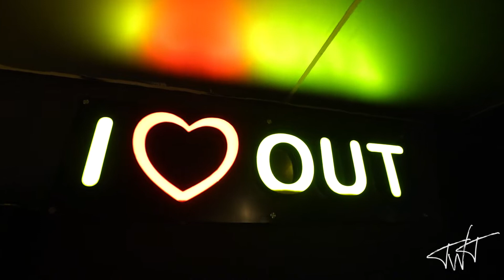BEST CINEMATIC SILVER JUBILE VIDEO | MR. ANIL & MRS. RANJU | JAIPUR | THE WEDDING TASVEER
Team:  The Wedding Tasveer
Shoot By: Mr Rahul Punjabi 🎥
Edited By: Mr Ashu Punjabi 💻

Location - ONCE UPON A TIME ( OUT ) (Raj)
Give us your support and we are sure to win hearts ❤️.

Show Ur Love The Wedding Tasveer 🥰